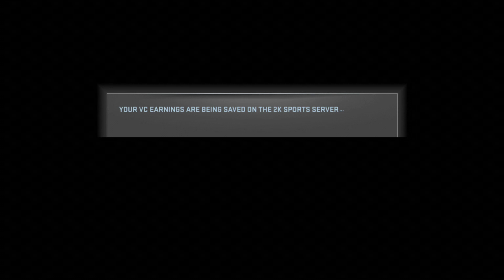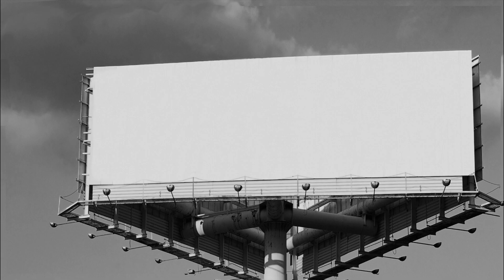NBA 2K17 Xbox 360 MyPlayer Blacktop | First 2k17 Game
New Replay feature, "Caught Slippin' Cam" If you want your music promoted on my page let me know.